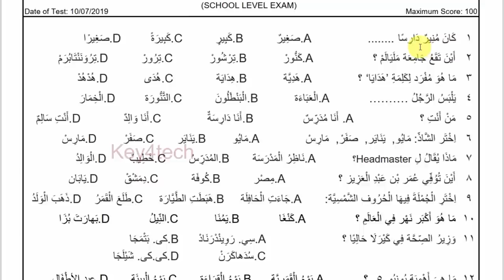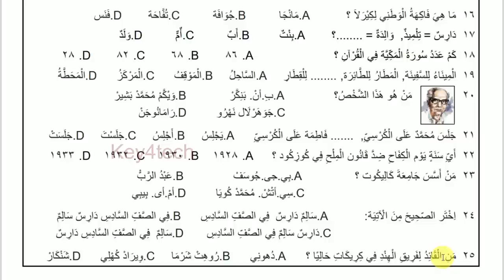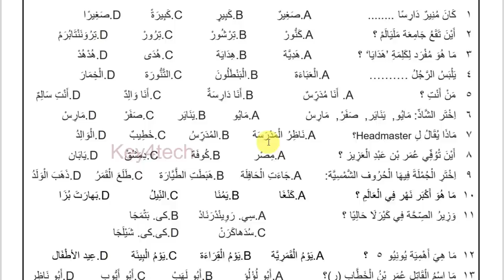Alif Talent Test - UP Level Set 2 | Model Question Papers with Answers - 2023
Prepared by
Jaleel Master